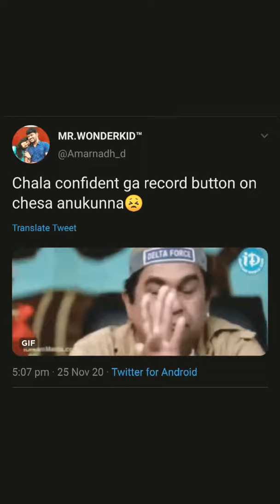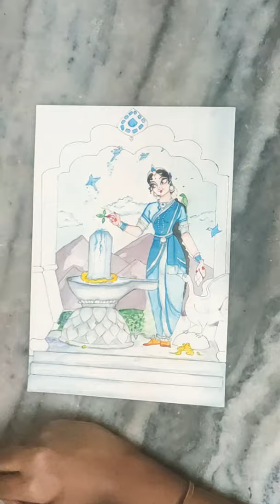HIMAJA WORSHIPPING HIMNISHA | Mata parvati Art | Total painting process! | AMARNADH_D